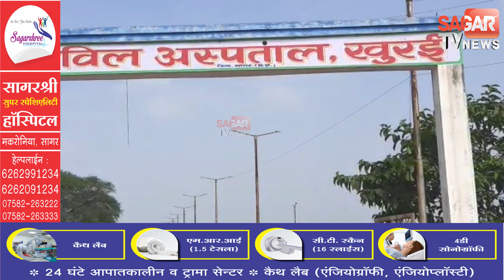सागर-घर के लोग गए थे भागवत सुनने लौटे तो महिला इस हाल में मिली ! || SAGAR TV NEWS